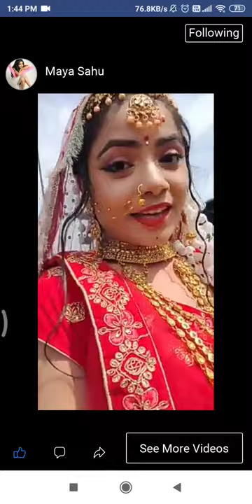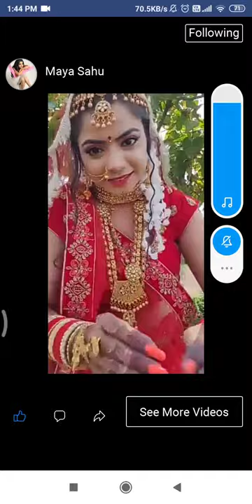Maya sahu great actress 🎥 ::/fdduetor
Fdthqkur1122

And Facebook also

Fahad parvez

And comment me btana vdio jesa lga aur apne bhai ki video ko share kro zyada se zyada